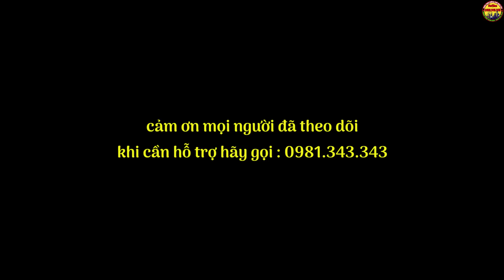PCTP Bình Tân | Hai Lần Theo Định Vị Tìm Xe Máy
Tại sao định vị báo về ngay tiệm cầm đồ 2 lần ?
Theo ad nghĩ, đối tượng sau khi trộm đã mang qua đây, cầm ( không giấy tờ) do cầm không giấy nên nơi đây đã mang qua một bãi xe trên đường Lý Chiêu Hoàng đã gửi, tránh trường hợp bị Công An kiểm tra cửa hàng.
Mà thường cầm không giấy tờ, thời gian cầm từ 3-7 ngày nếu không chuộc là bên Cầm Đồ sẽ thanh lý.
Khi cầm được 03 ngày, bên tiệm cầm đồ có đầu ra, nên đã cử nhân viên đi lấy xe từ bãi xe Lý Chiêu Hoàng về lại tiệm và bán ra… hoặc…..
nên khi bị hại nhờ kiểm tra điểm tại đây thì không phát hiện xe, do xe đã bán ra hoặc … trước đó khoảng hơn 1 tiếng trước khi Công An tới.
NHÓM PCTP ĐƯỜNG PHỐ BÌNH TÂN
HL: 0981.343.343